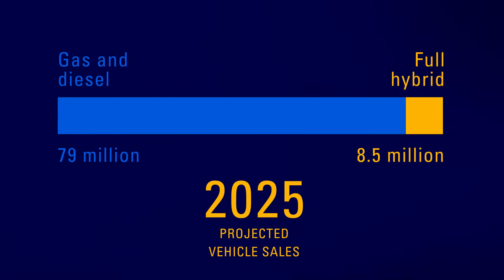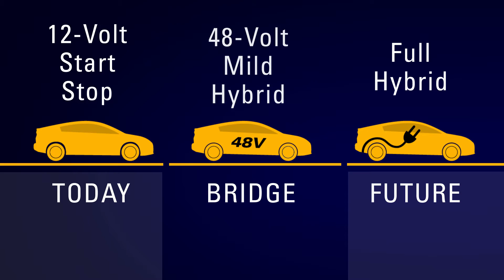Closing Fuel/CO2 Regulation Gaps with 48-Volt, Mild Hybrids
Automakers are growing more bullish about the electrification of powertrains by adding hybrid technology to vehicles with internal combustion engines - and for good reason. With future regulations of 95g CO2/km in Europe and 54.5MPG in the United States by 2025 and 2021, respectively, there is immense pressure on the industry to meet these requirements. Mary Gustanski, vice president of engineering for Delphi, explains how 48-volt, mild hybrids will help close the gap.